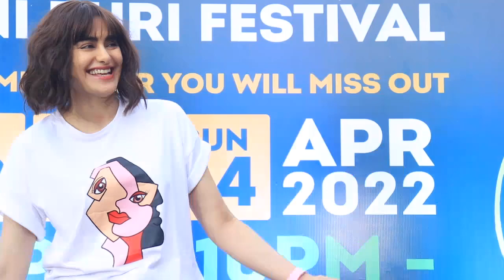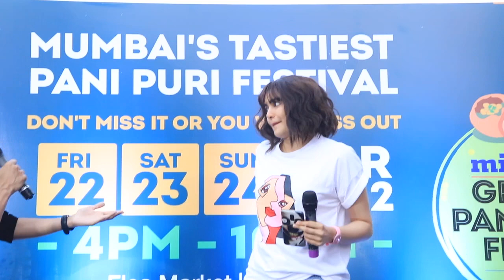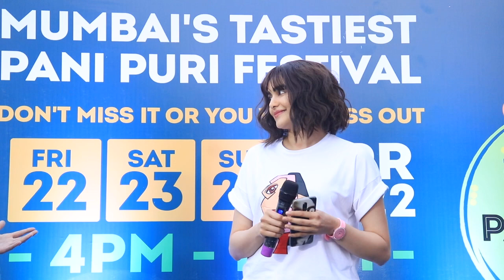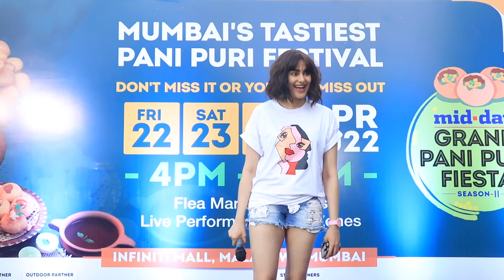Mid Day's Grand Pani Puri Fiesta With Adah Sharma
Mid Day's Grand Pani Puri Fiesta With AdahSharma